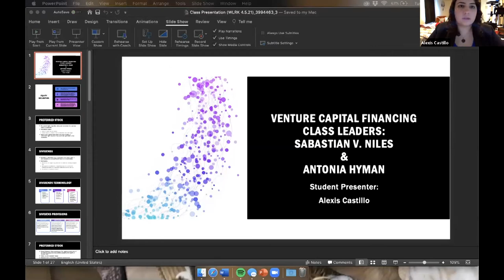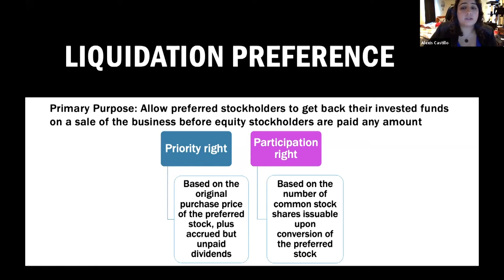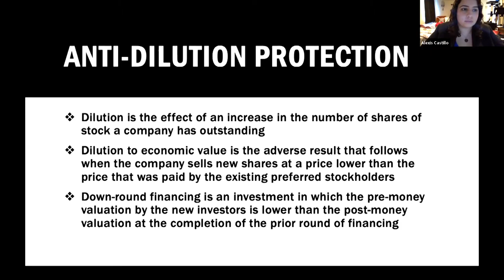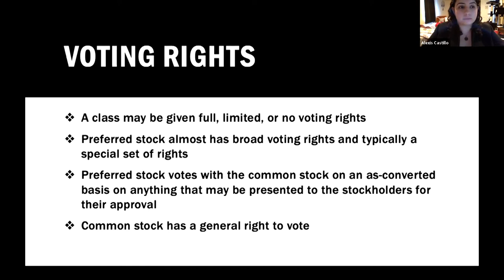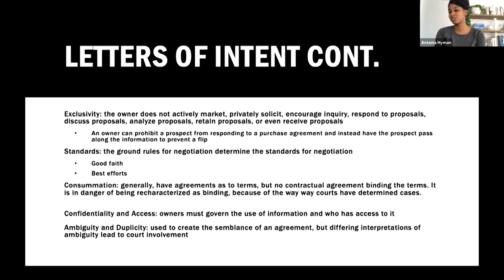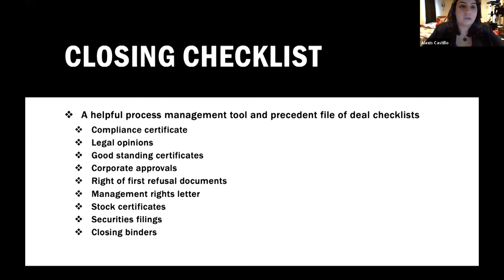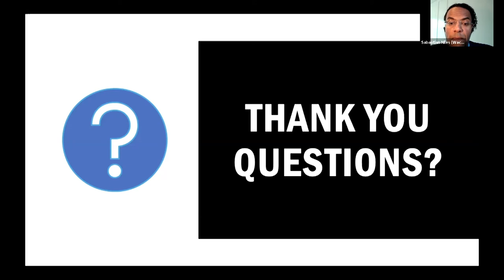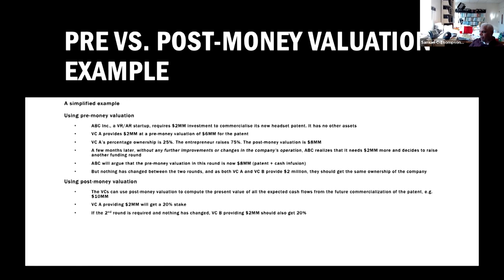Minority Business Development Course - Class Session #11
Professor Samuel C. Thompson Jr., Arthur Weiss Distinguished Faculty Scholar at Penn State Law in University Park, is making his course on Minority Business Development available online to the general public at no cost. Professor Thompson is teaching the course concurrently to Penn State Law students in the spring 2021 semester. As the semester progresses, recordings of each lecture and supplemental course materials will be made available

This is the recording of class session #11, the seventh session of Part Two of the course: The Lawyer's Essential Tools in Representing a Minority-Owned Small Business. Part Two focuses on some of the basic tools a lawyer needs when advising on the formation and operation of a small business, including a practical introduction to several important legal concepts. Class session #11 covers readings from Chapters 9 and 10 of the law school casebook, Business Planning: Financing the Start-Up Business and Venture Capital Financing, Third Edition.